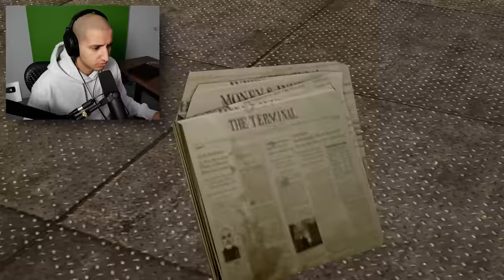If You See SPIDER-MAN in a MAZE, RUN AWAY FAST!!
DO NOT ENTER SPIDER-MAN MAZE!! @SHOOTABIRDIE